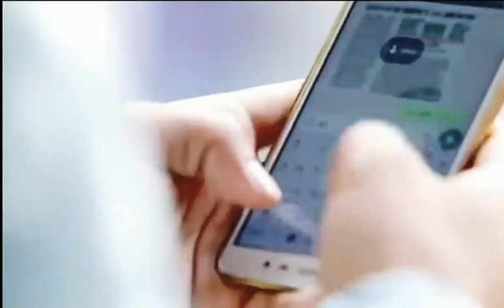बहु पटाका लागे से तू Hd Haryanvi Song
New Haryanvi Song Bahu Pataka laage